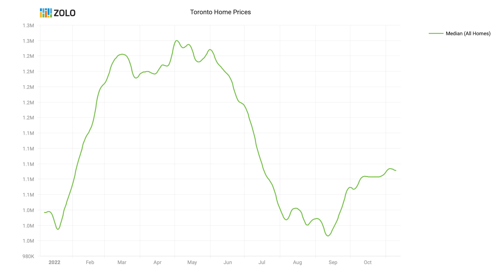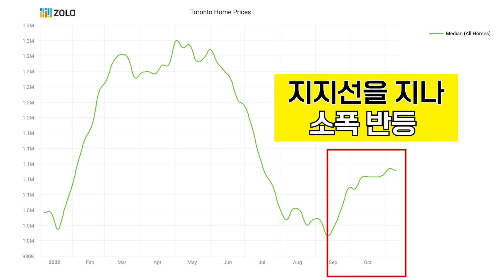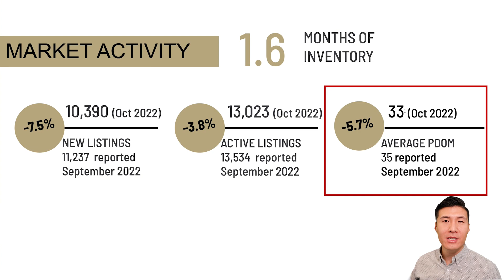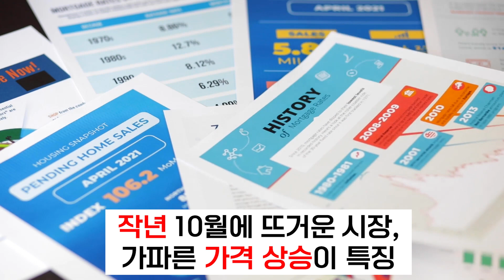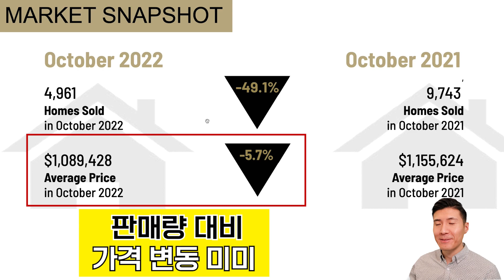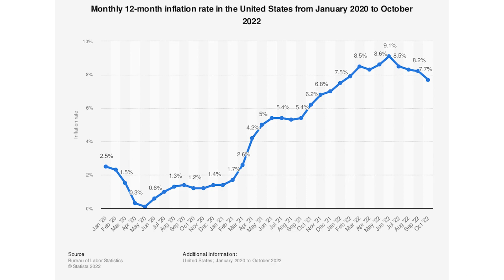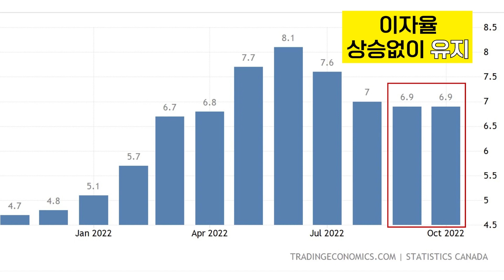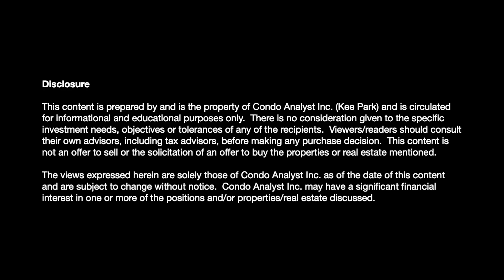토론토 부동산 이미 바닥을 쳤나?ㅣ2022년 10월 GTA 부동산 통계 분석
안녕하세요! 키팍 입니다 😊

길고 길었던 부동산 하락세를 지나
드.디.어
전반적인 가격 반등이 있었습니다.📈

특히 416지역의 타운하우스는 무려
평균 6.3%의 가격 상승!😮

부동산 시장은 항상 타이밍이 참 중요합니다.
이렇게 마켓이 슬로우 할수록
부동산 흐름과 소식을 잘 보고 계시다가
기회가 왔을 때 바로 잡으셔야 합니다.

요즘은 어떤 투자가 적격인지
콘도 분석 전문가 Condo Analyst팀에게 지금 문의 주세요!
친절하고 자세히 알려드립니다.

오늘도 저희 영상이 많은 도움이 되었길 바랍니다.
감사합니다💛

🔴 키팍팀에게 분양받은 콘도는 어떻게 다른가?

분양콘도 키팍팀만의 특별한 혜택 List
✅ 플래티넘 최초 1차분양
✅ 탄탄한 인맥을 바탕으로 좋은 유닛 선점 및 가격 추가 할인
✅ 개발사/분양사와의 소통 키팍이를 통해서 원활하게 진행
✅ 디파짓 구조 조정
✅ 키팍이의 똔똔차트로 렌트수익 예상
✅ GTA 모든 콘도 자료 구글드라이브로 공유, 직접 가격비교하세요!
✅ 모든 콘도 계약서 변호사검토 포함
✅ 전매시 에이전트 수수료 할인
✅ Property Management 서비스 가능

저와 한번이라도 거래하신 고객분들은 제 클라이언트로 부동산 관련 모든 업무를 대리해 진행해드립니다. 여러 분양사 및 개발사에게 수상받은 전직 컨설팀 펌의 데이터 분석 팀장에게 부동산 업무 맡기시고 차별화된 서비스 받으시며 편안한 마음으로 안심하세요. ☺️

🎓 워터루대학 수학/회계 복수전공
👨🏻‍💻 전직.데이터.분석.팀장

수상 이력:
2021
🏆 Empire Communities Top 25
🏆 Graywood Top Producer
🏆 Freed Top Producer
🏆 Baker Real Estate Top Producer
🏆 RDS Top Producer

여러가지 컨텐츠로 중요하고 가치있는 내용을 제공해드리려 노력하고 있습니다.
언제나 감사하는 마음으로 즐겁게 영상 제작하고 있습니다.

감사합니다.

키팍 드림.